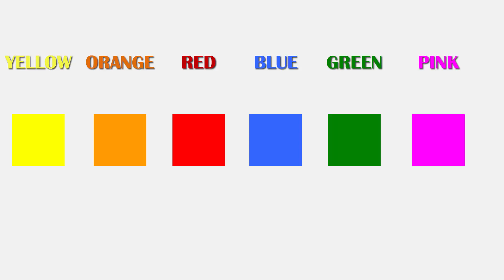6 Colors square learning fun colors - playing and learning colors - English fun Surprise Toys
6 Colors square learning fun colors - playing and learning colors - English fun Surprise Toys.

Fala Galera não dê deslike, estamos precisando monetizar o canal.
Obrigado.